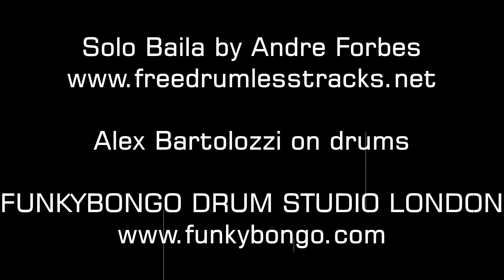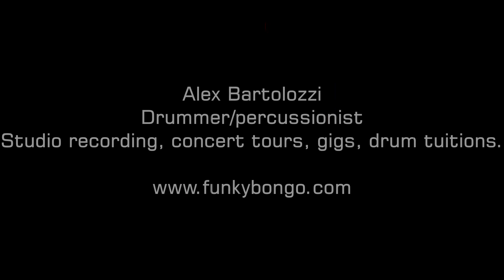SOLO BAILA by Andre Forbes - Alex Bartolozzi on drums